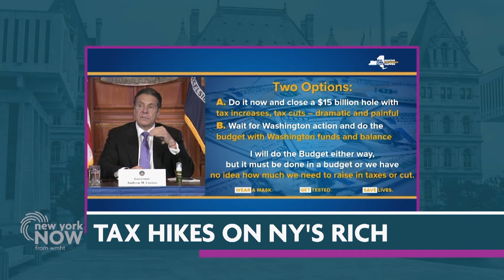Reporters Roundtable: New Taxes on Rich & Sexual Harassment Claims Made Against Governor Cuomo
Amanda Fries from the Albany Times Union and Bernadette Hogan from the New York Post join us to discuss that and new allegations of sexual harassment made against Gov. Andrew Cuomo.